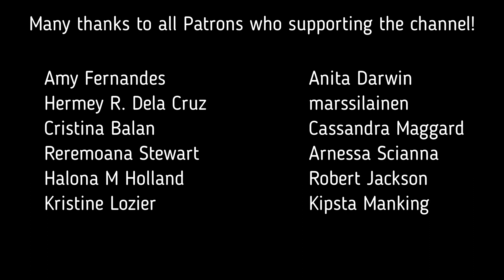Mountains & Lake Iseo | Acrylic Painting Tutorial for Beginners Step by Step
How to paint a beautiful Italian landscape with Lake Iseo and  Mountains using simple acrylic painting techniques for beginners.

I hope you like this Italian landscape acrylic painting tutorial for beginners step by step.

Chapters:

0:00 Outlines
1:08 Painting the Sky
1:52 Painting Clouds
2:36 Painting the furthest Mountain
3:23 Painting the second Mountain
4:17 Painting the nearest Mountain
9:32 Painting the Lake
15:41 Painting the Final Details on the nearest Mountain

FREE ACCESS for the first 7 DAYS!

Materials:
18x24 cm canvas (~7x9 in)

Brushes:

15 mm Flat Brush
Number 3 Bristle Fan Brush
5 mm Angular Flat Brush
Number 2 Round Brush
5 mm Filbert Brush
2/0 Detail Round Brush

Colors:

White
Primary Blue
Magenta
Ultramarine Blue
Cerulean Blue
Pine Green
Green
Black
Yellow Ochre
Orange
Red
Violet